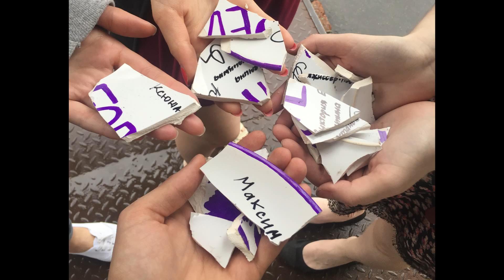Бэкстейдж со съемок фильма "Forever". День третий